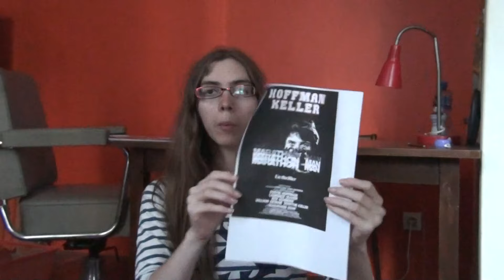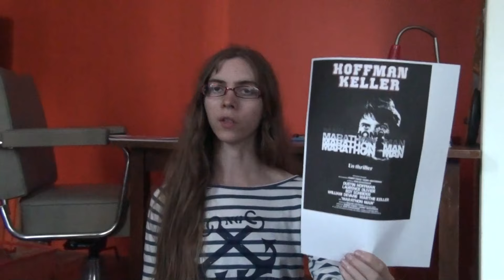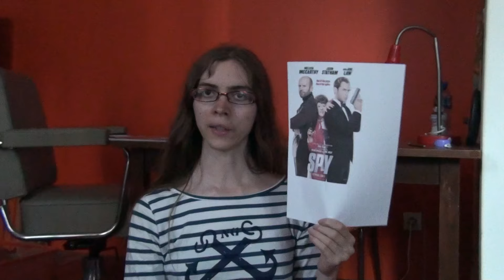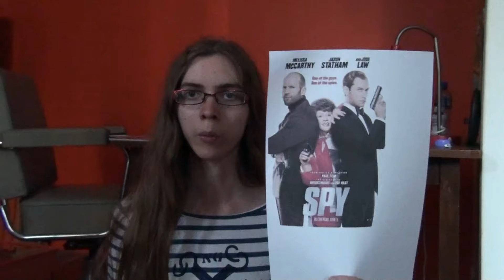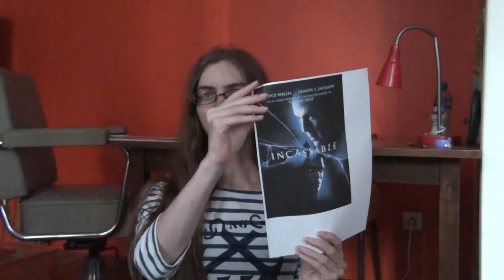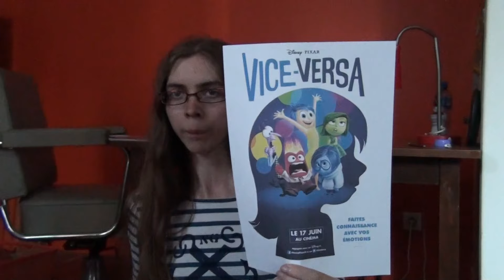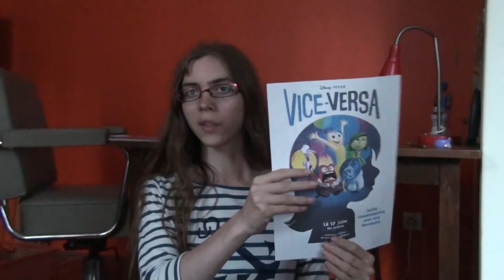Films, au rapport ! N°14